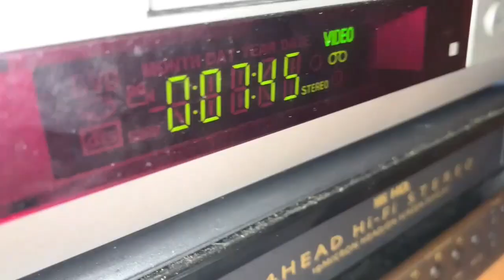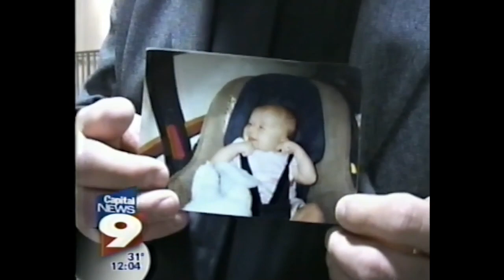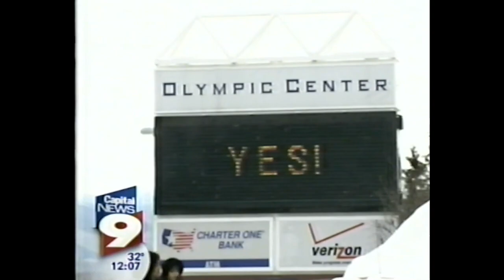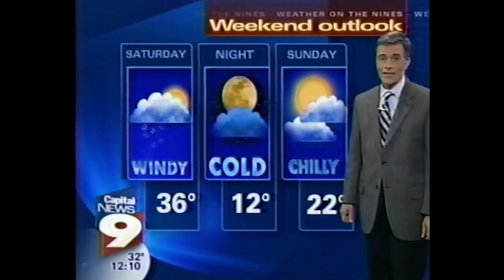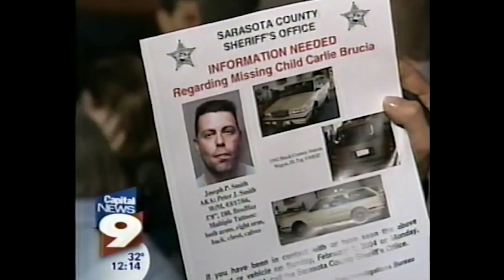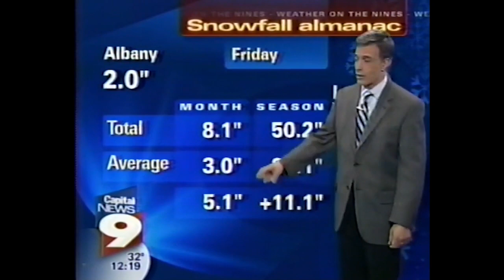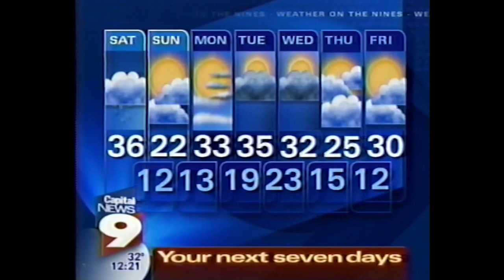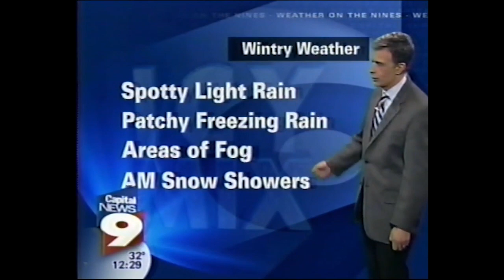Capital News 9 12am Newscast (February 7, 2004; Complete)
Complete midnight news show, airing from 12 to 12:30am, airing on Time Warner Cable channel "Capital News 9." Today it is called "Spectrum News Capital Region." There were more blocks of news on the tape, as this is an all-news cable channel, but they were a tad repetitive so I didn't bother with the rest.

The news is solo-anchored by Megan Baker, with "Weather on the Nines" meteorologist Mike Bono, sports with Damian Andrew, and reporters Deborah Garcia, Christina Kracher (I think that's her name) and Julie Chapman. News stories include a body found at a construction site, some building renovation plans, a movie being filmed in Lake Placid and an expected tourist boom from it, and the 2004 election campaign gearing up. Funny, I was in Lake Placid today for a mini road trip.

Mike's weather forecast is typical winter weather, with temps fluctuating between above and below freezing, plus Damian's sports reports on ECAC Hockey and RPI reminiscing on 50 years since it won the NCAA hockey title. A health report is also seen towards the end, before the weather check-in. I also included the rejoin open, which was to begin the next block of news at 12:30.

Capital News 9 was launched on October 11, 2002 by Chris Brunner, a former reporter at WNYT. The expansion was a local alternative to CNN, Fox and MSNBC, building on a format Time Warner Cable had been doing in markets like Tampa, San Antonio and Austin. In fact, Tampa's "Bay News 9" turned 25 this year!

Also I will give their on-air look credit. It was a later John Christopher Burns product, and I'll admit this isn't my favorite of his (I liked News 8 Austin's look better). Finale by Stephen Arnold is the news theme, which I did like; they used a lot of different cuts of it and the "Weather on the Nines" stinger has been engrained in my head for years!

Anyway hope you enjoyed something different as far as Albany newscasts go. I wanted to capture more newscasts but I'd be repeating myself if I did that!